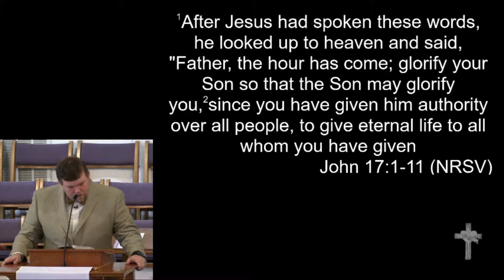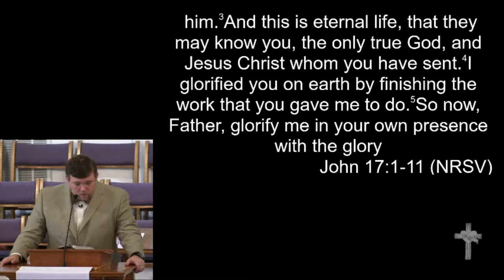5-28-17 - "One"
"One"